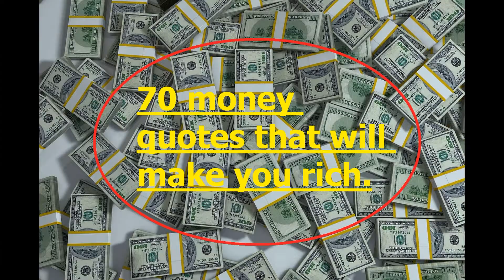Day 27 of 70 money quotes that will make you rich